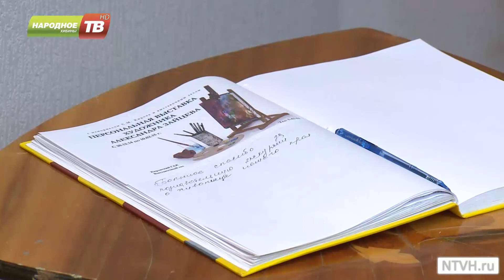Выставка художника Александра Зайцева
В выставочном зале кировского дворца культуры работает персональная выставка художника Александра Зайцева. Среди картин – работы, написанные маслом, графические рисунки и полотна, выполненные в соавторстве с Александрой Мезенцевой. На экспозиции побывала съемочная группа народного телевидения.